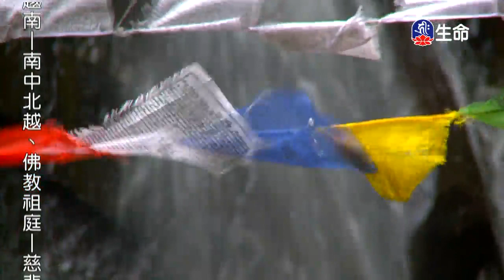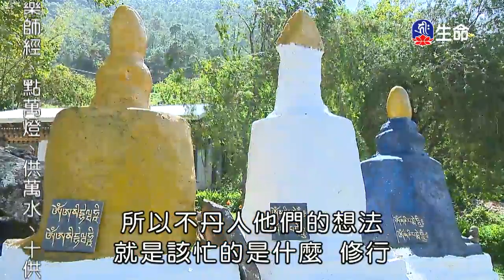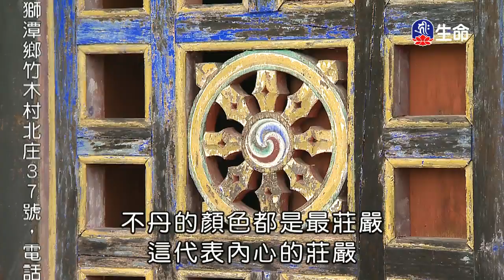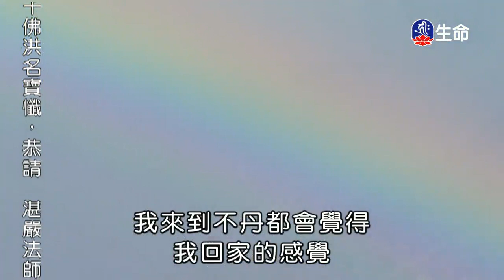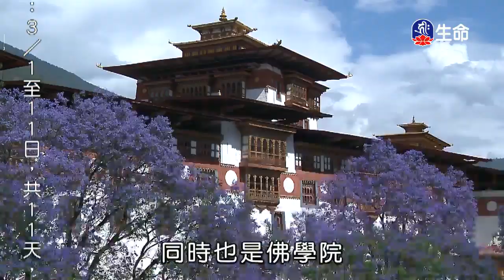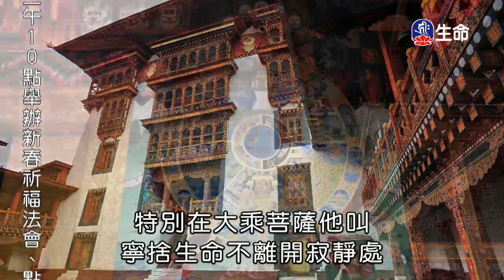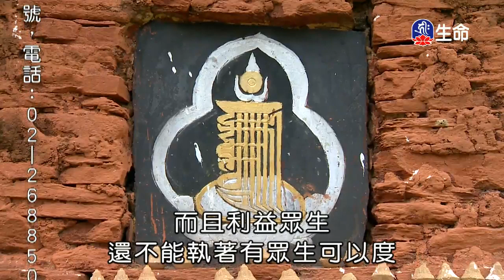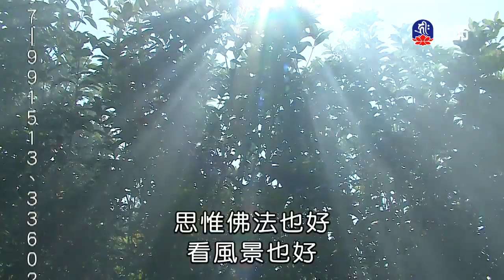不丹慈悲之旅(2)-1_不丹慈悲之旅_(lifetv_20200125_07:30)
不丹慈悲之旅_不丹慈悲之旅(2)。